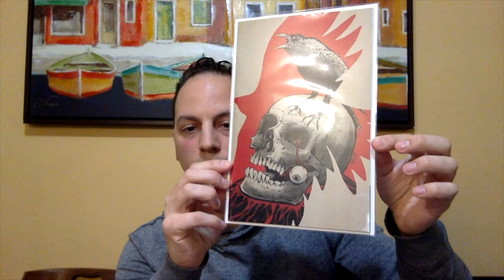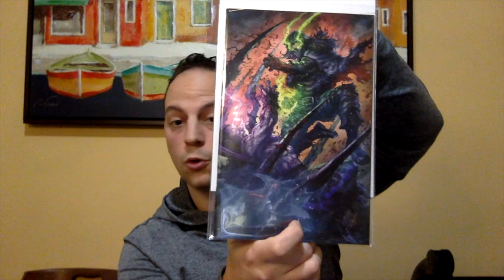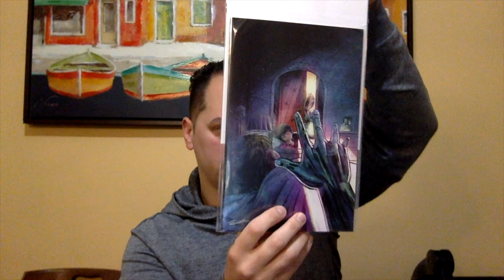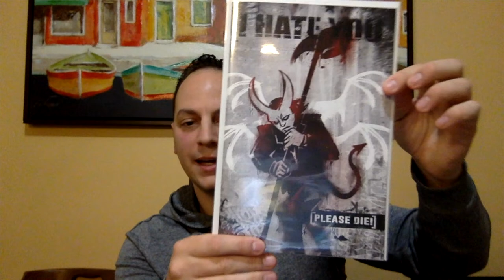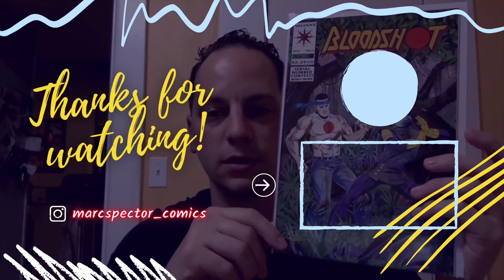Bombardier & Son Unboxing | Giveaway!!